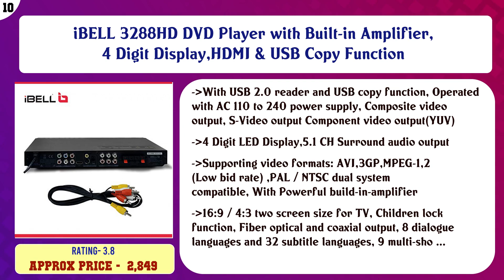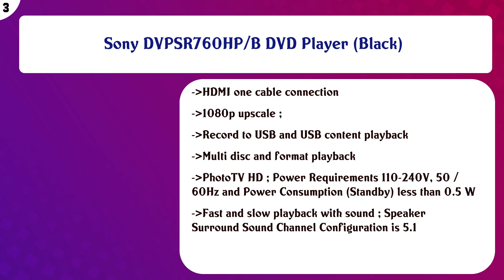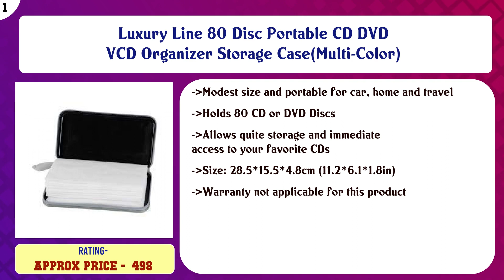Top 10 DVD Players & Recorders to buy in India 2021 | Price & Review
Top 10 DVD Players Recorders to buy in India

Find the links below to buy these products:

List of top DVD Players Recorders:
iBELL 3288HD DVD Player with Built-in Amplifier, 4 Digit Display,HDMI & USB Copy Function

iBELL CT0928 Prime HD DVD Player Channel with Remote, USB Port | USB Copy Function & Built-in Amplifier, Black

Sony DVP-SR520P DVD Player - Black

Sony DVP-SR370 DVD Player (Black)

iBELL 2288 Prime DVD Player Channel with USB Port | USB Copy Function & Built-in Amplifier, Black

iBELL IBL3288 DVD Player with Built-in Amplifier & USB Copy Function

Jelinda Ear Pads for Beats Studio 2.0 Wired/Wireless and Studio 3.0 Over Ear Headphones Replacement Cushion Pa ...

Sony DVPSR760HP/B DVD Player (Black)

CP PLUS 8 Channel Indigo Series + 1080 N Digital Video Recorder + H.264 Dual-Stream Video Compression - CP-VRA ...

Luxury Line 80 Disc Portable CD DVD VCD Organizer Storage Case(Multi-Color)

Content of this Video:
10 best products to buy DVD Players Recorders India

Top rated DVD Players Recorders in India